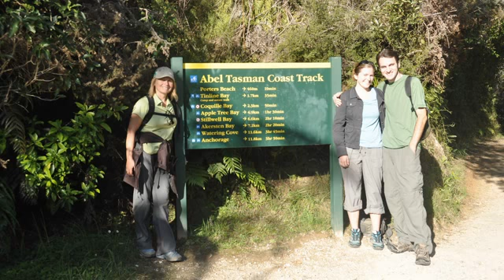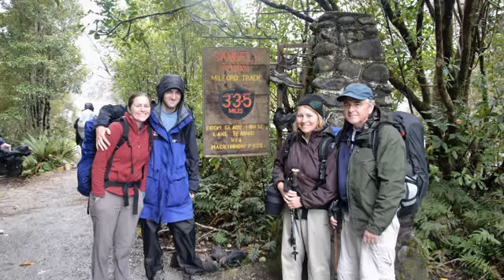New Zealand - Land of the Long White Cloud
Trip to the South Island